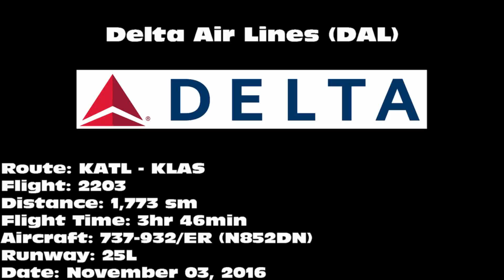Delta Air Lines 737-932/ER [N852DN]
Delta Air Lines 737-932/ER landing on 25L at McCarran International Airport (LAS) on November 03, 2016